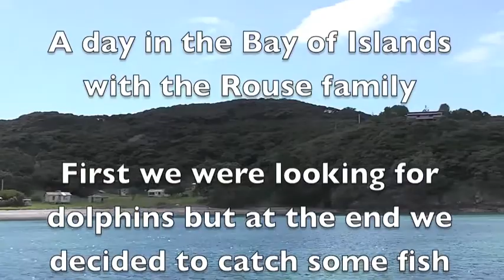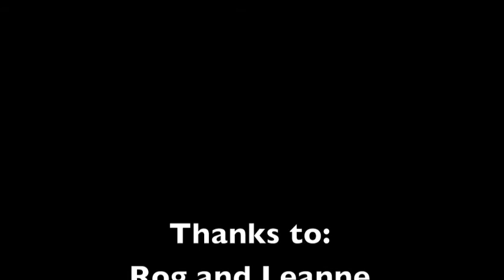Fishing day Whangarei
Fishing day